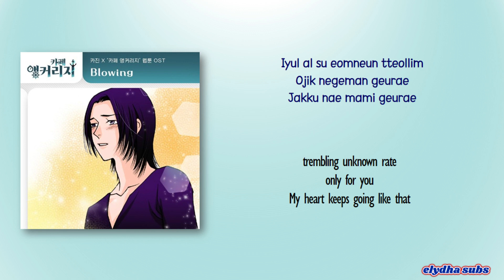KAJIN - Blowing (Café Anchorage OST Part 11) [Rom|Eng Lyric]